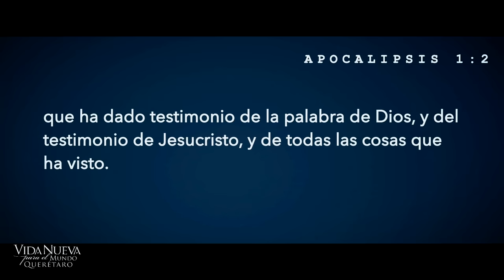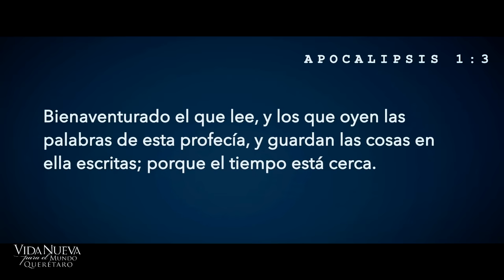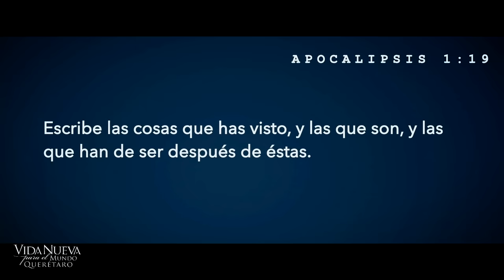¿Qué Es El Apocalipsis? | Primera Parte | Dr. Armando Alducin